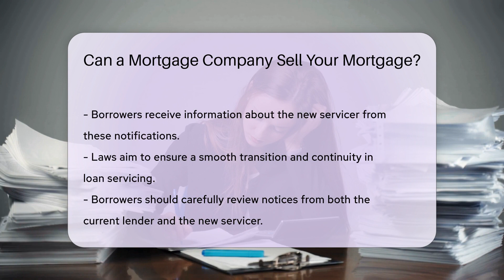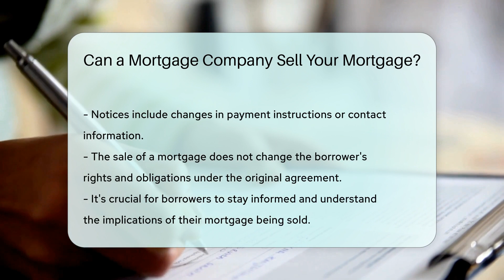Can a Mortgage Company Sell Your Mortgage? - CountyOffice.org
Can a Mortgage Company Sell Your Mortgage? Are you curious about what happens when a mortgage company sells your mortgage? In this enlightening video, we delve into the intricacies of mortgage sales and how they can affect you as a borrower. Discover the regulations surrounding the sale of mortgages, including the important federal laws that govern this process, such as the Real Estate Settlement Procedures Act (RESPA) and the Truth in Lending Act (TILA). These laws are in place to protect borrowers during the transfer of their mortgages to ensure a seamless transition and continued servicing of the loan.

If you find yourself in a situation where your mortgage is being sold, it's crucial to pay attention to the notices you receive from both your current lender and the new servicer. Remember, despite the sale, your rights and responsibilities under the original mortgage agreement remain the same.

Join us for an in-depth discussion on mortgage sales and borrower protections in the mortgage industry.

He